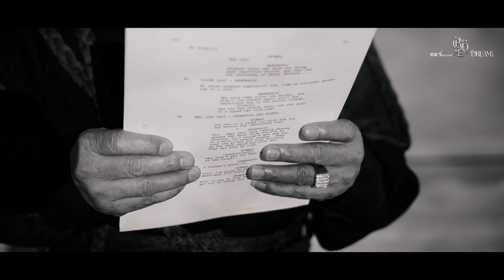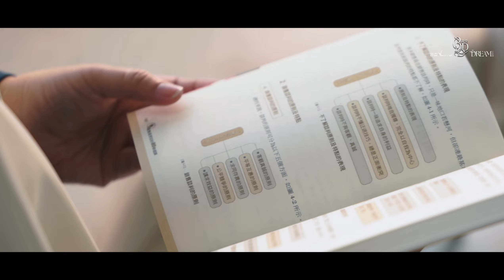CBDD讲堂 - 梦响富贵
他们，也曾经游走在人潮中，你推我挤的每一步都显得格外珍重。一步一脚印找寻舞台，在聚光灯下相互追逐，激励着彼此共同前进。

似有若无的未来，直到遇见了有温度的生命事业，既实现了自己的梦想，也圆满了他人的心意。如今，聚光灯紧随他们其后，并在高光处指引着即将荣登舞台的追梦者。

繁华富贵的祝福，是追梦者梦想的回馈。